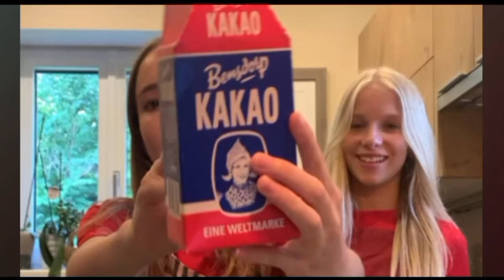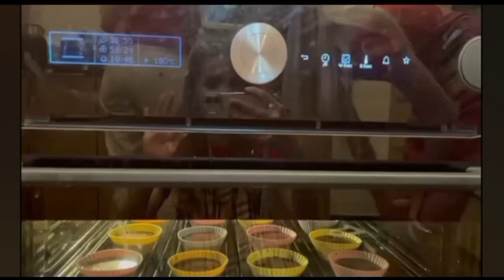Wir backen 🧁tiktok